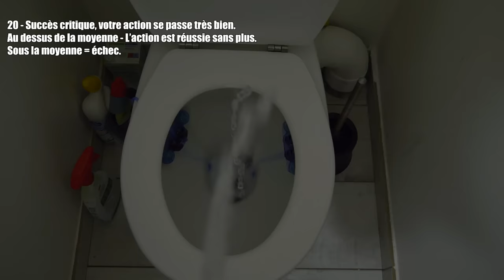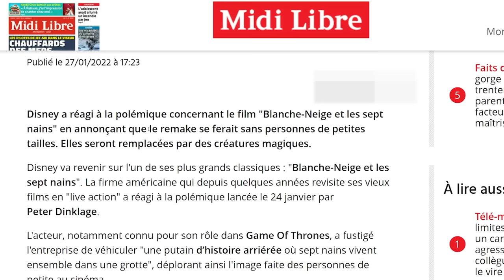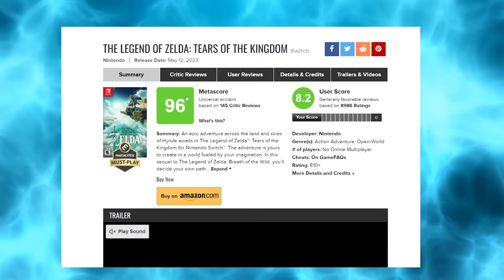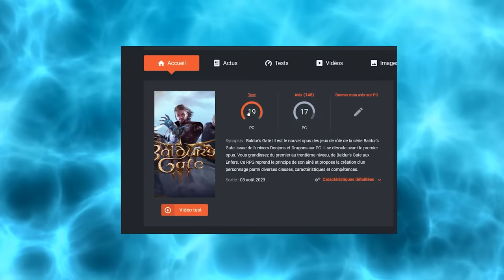Baldur's Gate 3 - UN SIMPLE JEU DE CHANCE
Evènement "Aventure sans fin en Teyvat - Fontaine" sur Paris du 19 au 27 août pour découvrir comment ils se sont inspirés de la France, ne manquez pas ça!